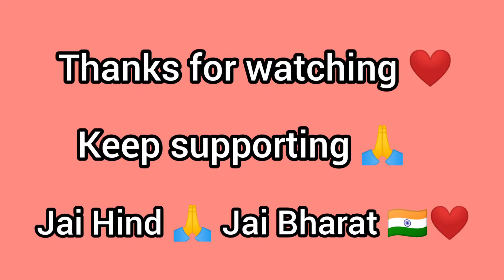Indian Army Funny Dance 😂 Gorkha Training Centre - Shillong 🇮🇳